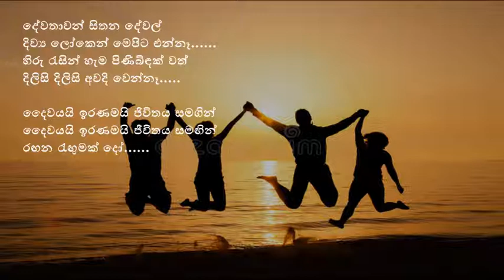Dewathawan sithana dewal (Karaoke cover by TJ)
ORIGINAL SONG BY CLARENCE WIJEWARDENA
LYRICS: CLARENCE WIJEWARDENA